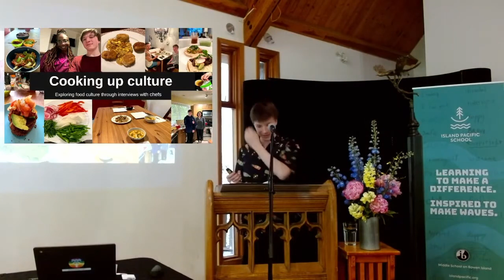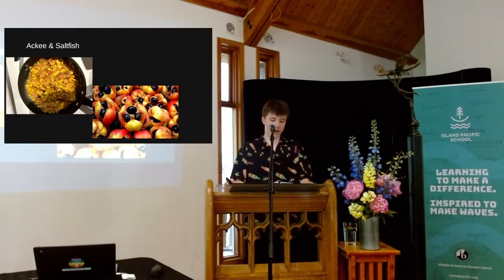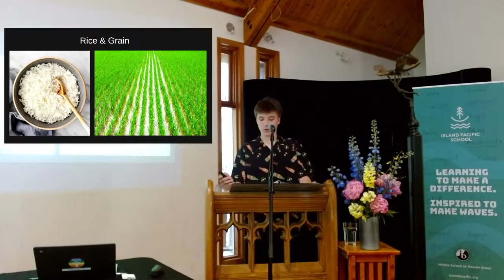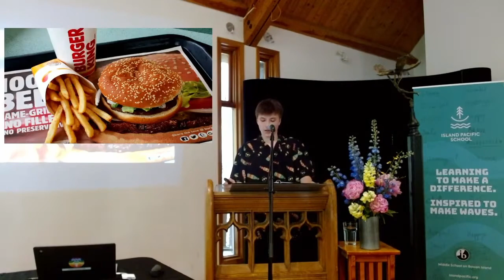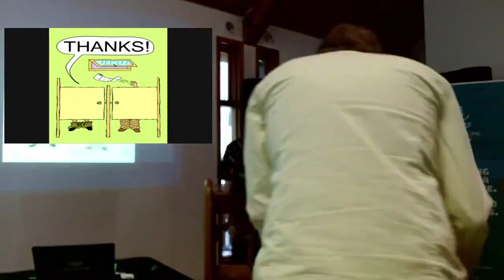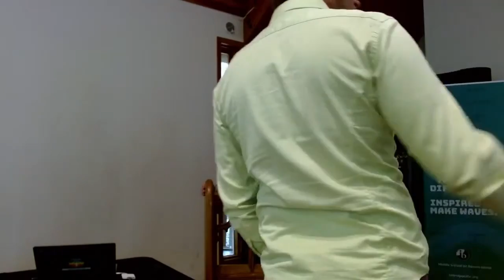[IPS Masterworks 2022] Oliver Young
Topic: Cooking up Culture